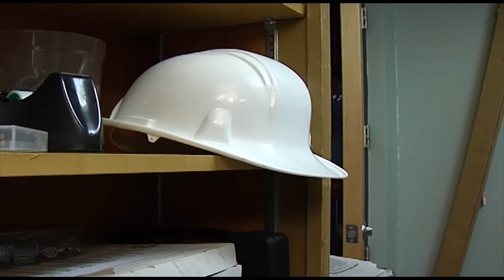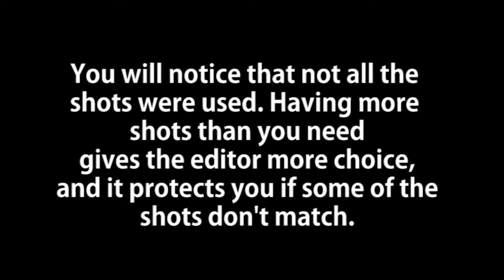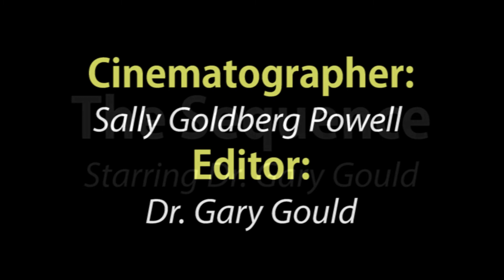A Step By Step Guide How to shoot a Sequence for Television and Film Visual Storytelling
In this short tutorial, Dr. Gary Gould demonstrates in detail how to shoot and edit a visual sequence to make your film, television or video production FABULOUS! Sequences in Film and television allow you to take Visual Storytelling to the next level.